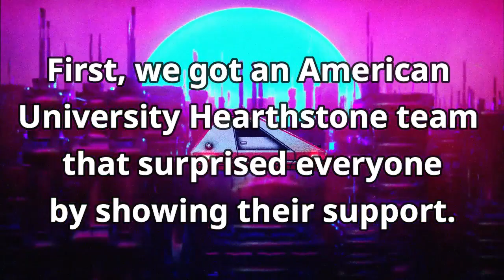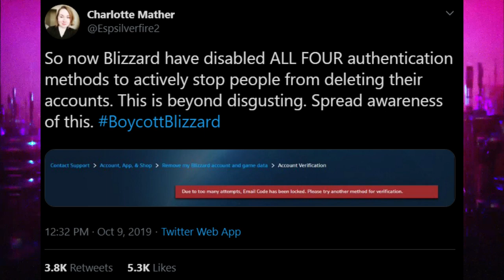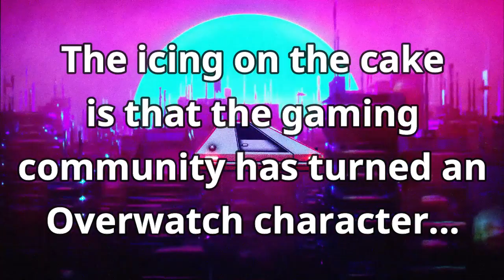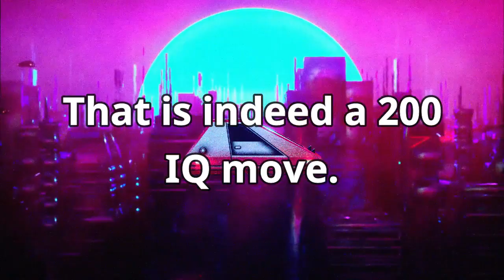The Blizzard Trashfire: Initial Aftermath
Background Visuals by Pieminator